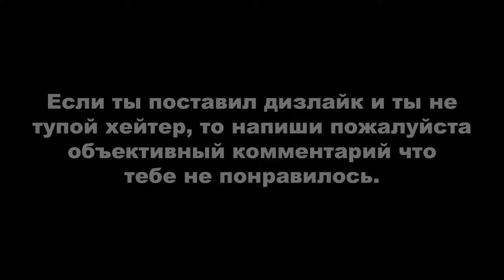Tomb Raider: Underworld ► Поместье Крофтов (с просмотром всех кат-сцен) + золотой артефакт